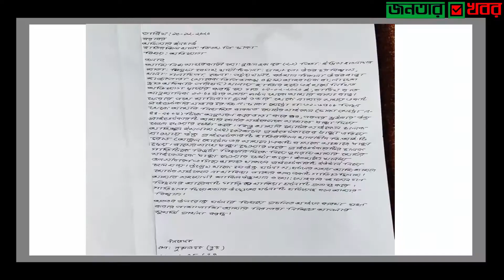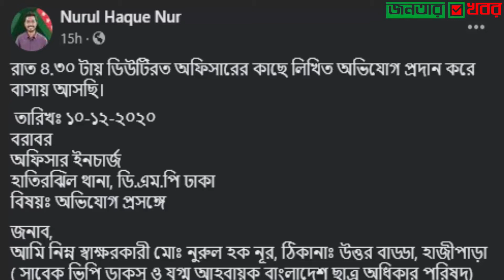ব্রেকিংঃ গাড়িচাপা দিয়ে হত্যাচেষ্টার অভিযোগ মিথ্যে,নাটক করছে ভিপি নুর।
IDesk#ভিপি_নুর#ডিসি_হারুন

ঢাকসুর সাবেক ভিপি নুর মিথ্যা অভিযোগ করেছে। তাকে হত্যার চেষ্টা করা হয়নি। ঘটনাস্থলে মোটরসাইকেল দুর্ঘটনার কোনো অস্তিত্ব পাওয়া যায়নি। উল্টো দূর্ঘটনার শিকার এক যুবকের বিরুদ্ধে সামাজিক যোগাযোগ মাধ্যমে নুর মিথ্যা রটিয়েছে। পুরো ঘটনা সাজানো। আর প্রাইভেটকারটি কোনো সচিবের নয় বা সচিবালয়ে স্টিকার ছিলো না এটি ব্যক্তিগত গাড়ি।
আজ বৃহস্পতিবার (১০ ডিসেম্বর) রাজধানীতে এক সংবাদ সম্মেলনে সাংবাদিকদ সম্মেলনে এসব কথা বলেন তেজগাও জোনের উপ-পুলিশ কমিশনার মো. হারুন-অর-রশিদ।